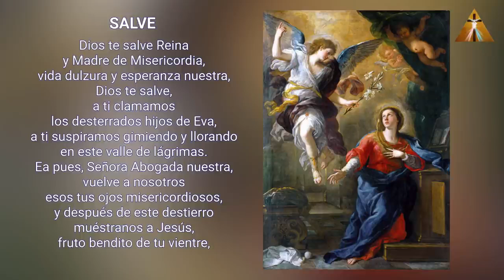LA CAMINATA DE LA ENCARNACIÓN CONSIGUE 3 GRACIAS ESPECIALES DE LA SANTÍSIMA VIRGEN